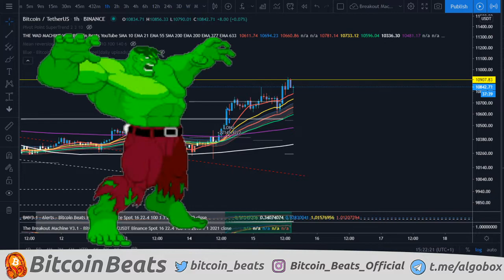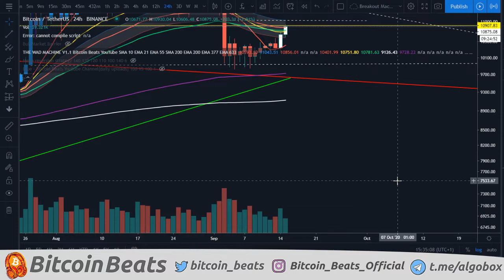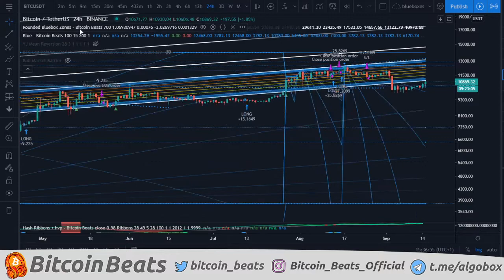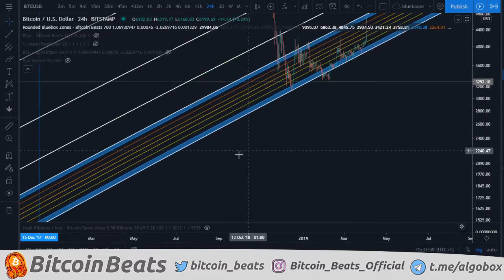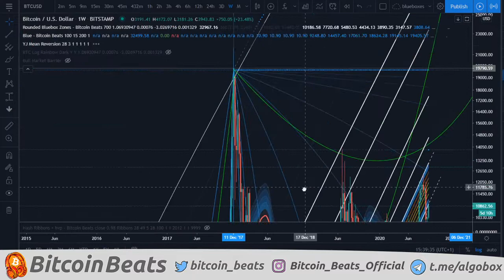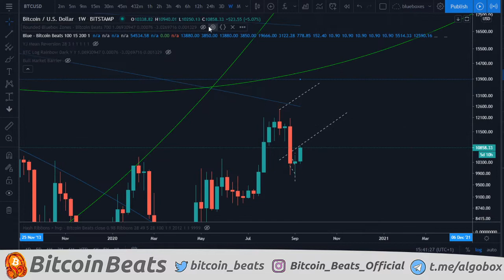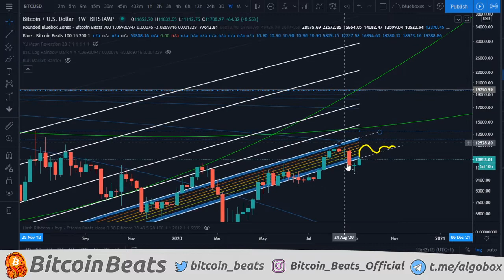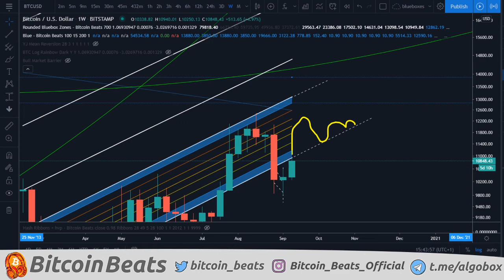BTC BE CAREFUL HERE! Bitcoin Analysis 15th September 2020! Short, Mid, Long Term Strategy!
WIN 1 Month All Access Free By Commenting On This Video!
Chapters:
0:00 Intro to Bitcoin
0:29 Bitcoin What's happened?
1:10 Bitcoin Short Term
5:31 Bitcoin Mid Term
8:16 Bitcoin Long Term
13:00 Mean Reversion Bitcoin
14:18 The Best Place To Long Btc

Twitch.tv/bloodofcorn
Creator of the Bull Market Barrier^
In the UK and don't trust localbitcoins?
I use BCBitcoin to cash out my crypto.
A fully licenced company with over 341 FIVE STAR reviews on Trustpilot!

BTC ADDRESS:
1JABozRVzc3uVDkSbQ7TSJDnaiAXXXdbYY

ETH ADDRESS:
0x2ff305bc74d622faaa6ec213619f033fcc5d9e85